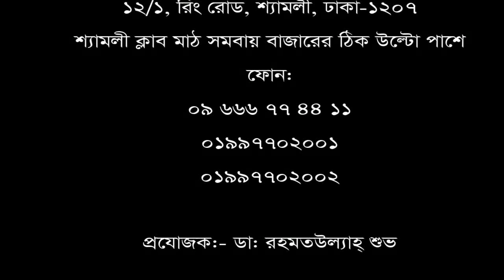হাড়ঁ ক্ষয় রোগী ১৬ দিনে ভালো হলো। সাহায্য ও পরামর্শ: ০১৯৯৭৭০২০০১, ০১৯৯৭৭০২০০২